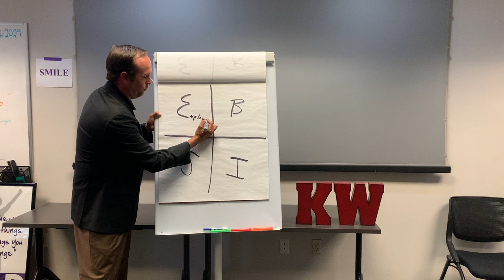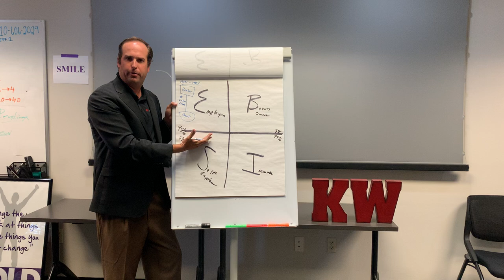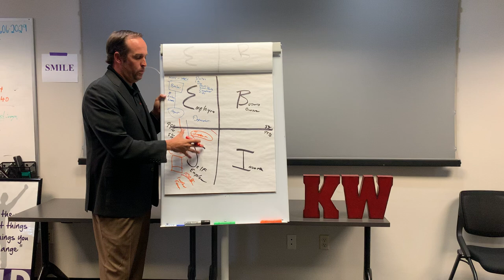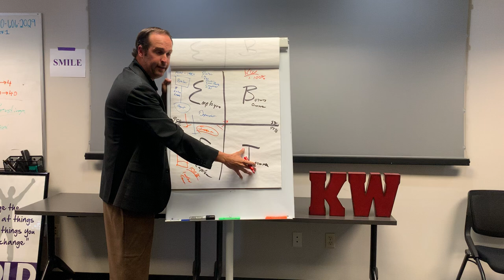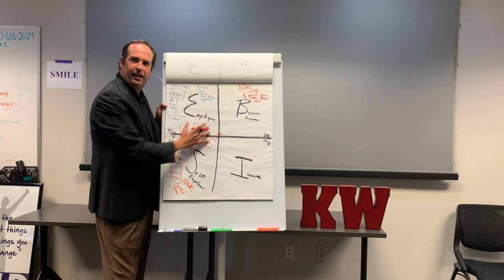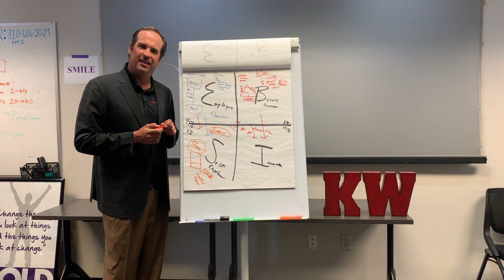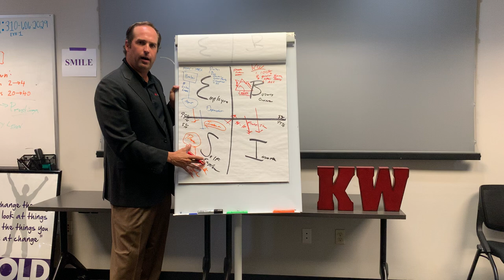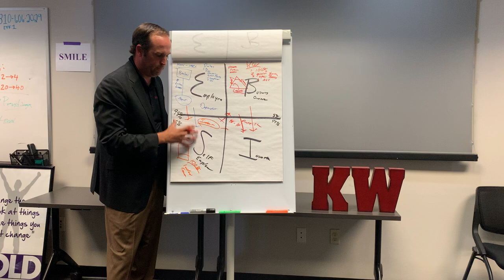Cash Flow Quadrant Consultative Interview Featuring Tony Brodie